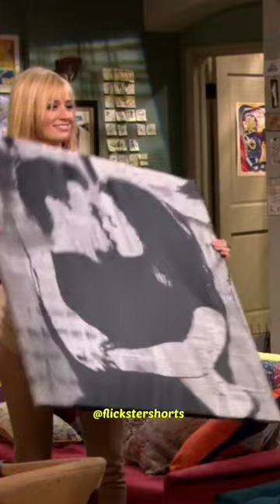You did it Max!